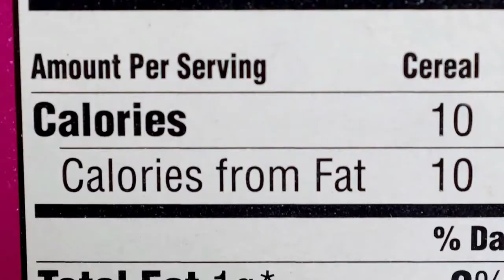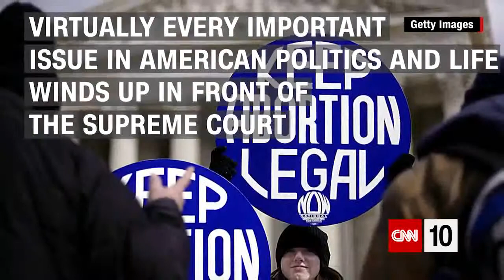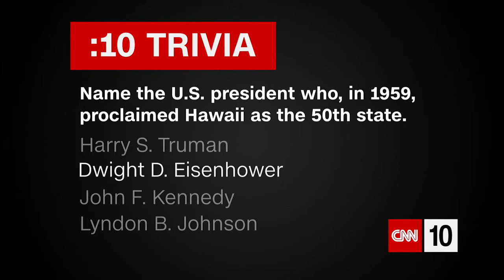CNN Student News - March 17, 2018 | Trump Announces U.S. Supreme Court Pick | CNN 10